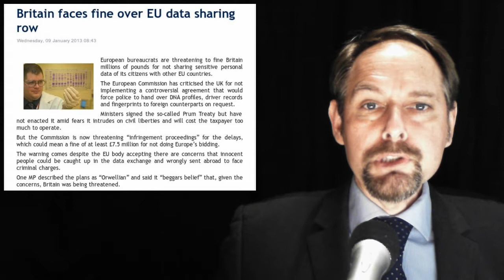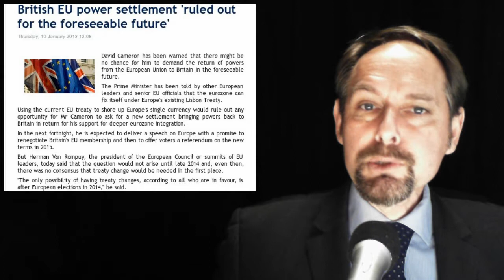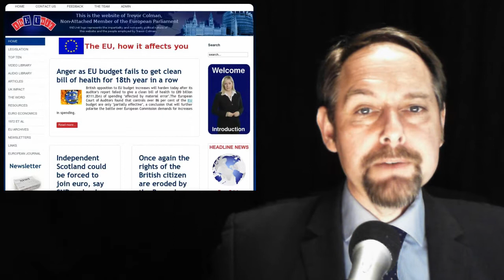The EUnit Nightly News 14/01/2013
1. Britain faces fine over EU data sharing row

2. Cloud surfing: US surveilance act 'grave threat' to EU sovereignty

3. EU Supports Ghana With EUR 15,650,000 To Attain MDG

4. British EU power settlement 'ruled out for the foreseeable future'

5. Role of the Common Security and Defence Policy in cases of climate-driven crises